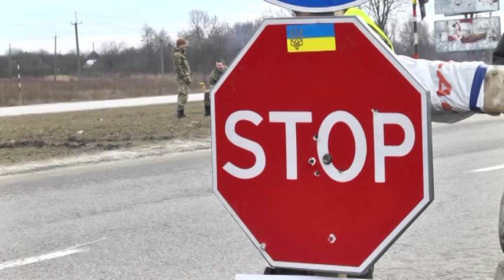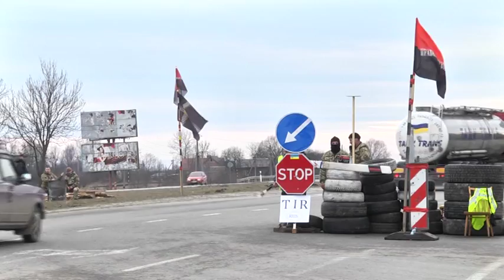Ні російським вантажівкам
Ще раніше активісти почали перекривати рух фурам окупанта. А вже нині Кабінет міністрів України прийняв рішення: тимчасово заборонити в’їзд російських фур в Україну. Все тому, що країна-агресор безпідставно зупинила рух українських вантажівок своєю територією. Не пускати росіян на вантажівках почали і у Львові.